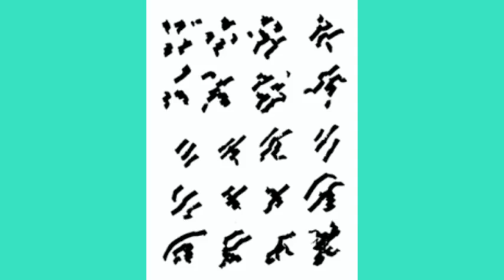Nausée ou c'est la mort qui vient, Henri Michaux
Juliette Gréco lit «Nausée ou c'est la mort qui vient», d'Henri Michaux

Rends-toi, mon cœur
Nous avons assez lutté.
Et que ma vie s’arrête.
On n’a pas été des lâches,
On a fait ce qu’on a pu.

Oh ! mon âme,
Tu pars ou tu restes,
Il faut te décider.
Ne me tâte pas ainsi les organes,
Tantôt avec attention, tantôt avec égarement,

Moi, je n’en peux plus.

Seigneurs de la Mort
Je ne vous ai ni blasphémés ni applaudis.
Ayez pitié de moi, voyageur déjà de tant de voyages sans valises,
Sans maître non plus, sans richesse et la gloire s’en fut ailleurs,
Vous êtes puissants assurément et drôles par-dessus tout,
Ayez pitié de cet homme affolé qui avant de franchir la barrière vous crie déjà son nom,
Prenez-le au vol,
Qu’il se fasse, s’il se peut, à vos tempéraments et à vos mœurs,
Et s’il vous plaît de l’aider, aidez-le, je vous prie.

Henri Michaux – Ecuador (1929)